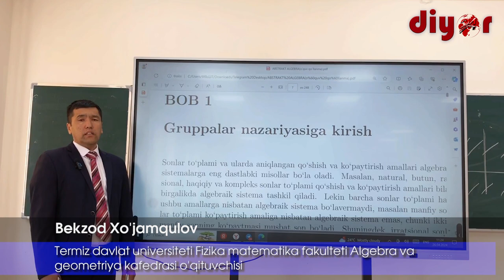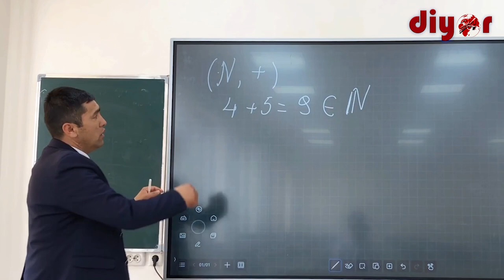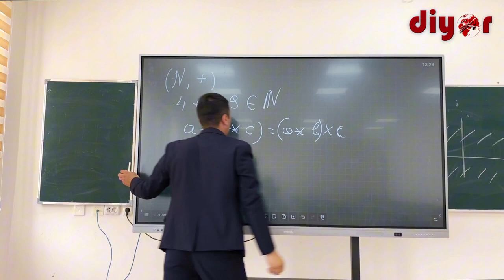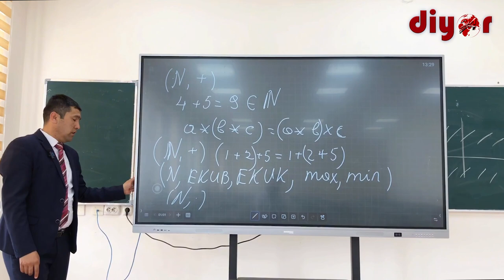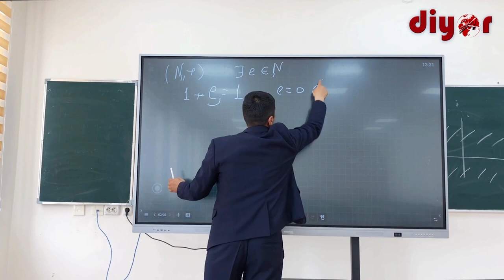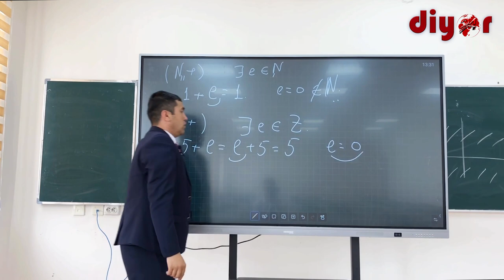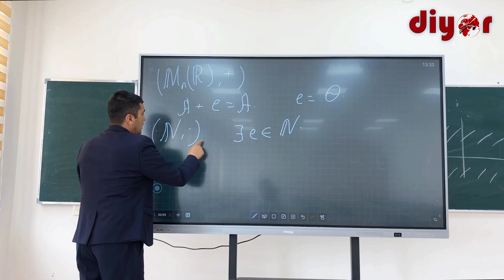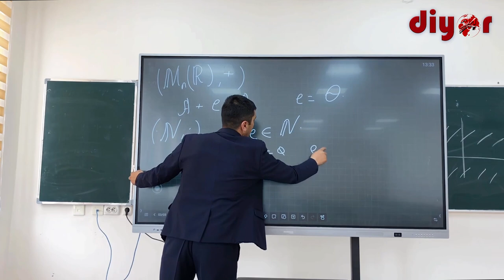Группалар назариясига кириш (Математика йўналиши талабалари учун алгебра фани)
Сонлар тўплами ва уларда аниқланган қўшиш ва кўпайтириш амаллари алгебраик системаларга энг дастлабки мисоллар бўла олади. Масалан, натурал, бутун, рационал, ҳақиқий ва комплекс сонлар тўплами қўшиш ва кўпайтириш амаллари билан биргаликда алгебраик система ташкил қилади.

Лекин барча сонлар тўплами ҳам ушбу амалларга нисбатан алгебраик система бўлавермайди, масалан манфий сонлар тўплами кўпайтириш амалига нисбатан алгебраик система эмас, чунки иккита манфий соннинг кўпайтмаси мусбат сон бўлади. Шунингдек, иррационал сонлар тўплами қўшиш амалига нисбатан алгебраик система бўлмайди, чунки иккита иррационал соннинг йиғиндиси рационал сон бўлиб қолиши мумкин.

Ҳақиқий сонлар устидаги қўшиш ва кўпайтириш амаллари бинар амаллар ҳисобланиб, группа тушунчаси ҳам бирор тўпламда аниқланган бинар амал ёрдамида киритилади.